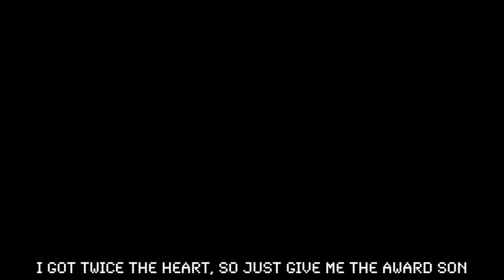Grookey vs. Scorbunny vs. Sobble - Pokemon Sword and Shield Rap Battle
Grookey, Scorbunny, Sobble Pokemon Sword and Shield Rap Battle!

Follow VideoGameRapBattles!

About VideoGameRapBattles
How's it going everyone? Cam here, rapper and creator of VideoGameRapBattles. Video Game Rap Battles is a series that pits to popular gaming characters against each other in an epic rap battle. These rapping battles span from Classic Nintendo, to Modern Triple A, to Indie Horror, so be sure to suggest which gaming icon you would like to see rap in the comments! This Epic Pokemon Rap Battle features Scorbunny sobble  Grookey pokemon, the starters of pokemon sword and pokemon shield. This is a battle in their base form so their is no scorbunny evolution grookey evolution or sobble evolution. Which pokemon sword and shield starter is the best in this pokemon rap battle?